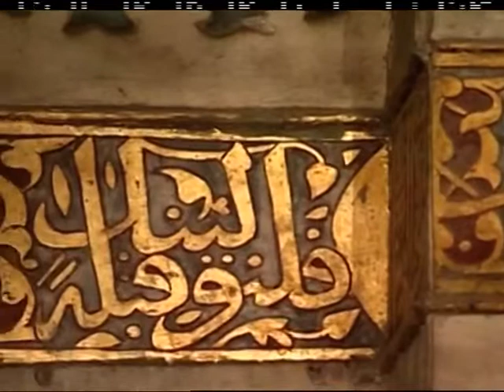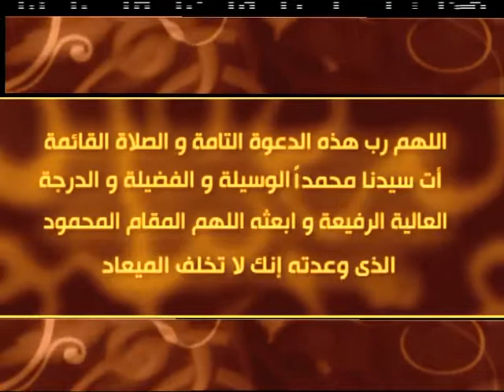جهازك الهضمي ورمضان للدكتور محمد عبد الوهاب الأبجيجي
الجهاز الهضمي والكبد والصيام في شهر رمضان للدكتور محمد عبد الوهاب الأبجيجي استشاري الكبد والجهاز الهضمي وزرع الكبد بالمعهد القومي لأبحاث الأمراض المتوطنة والكبد بالقاهرة. اذيعت الحلقة علي الهواء مباشرة يوم الاثنين 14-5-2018 الموافق 28 شعبان 1439